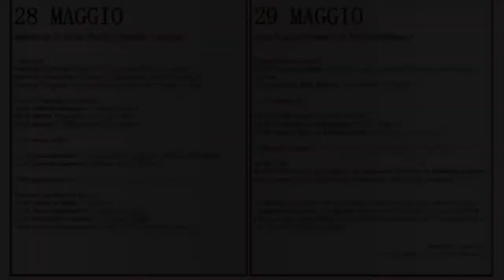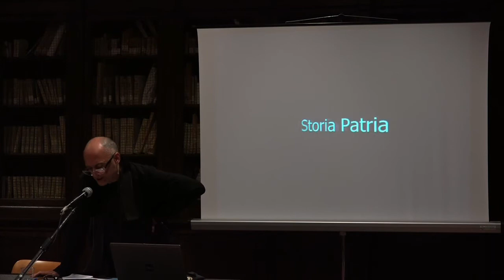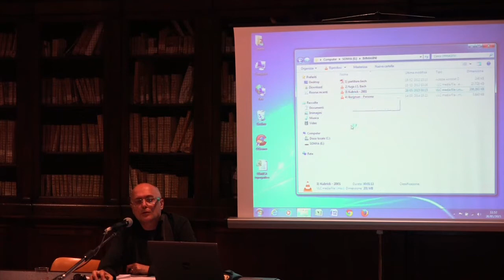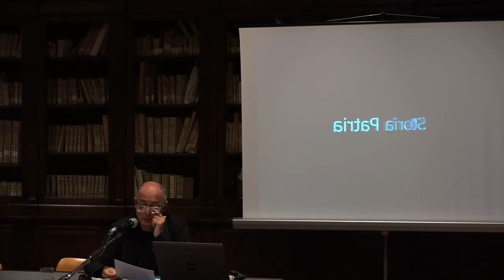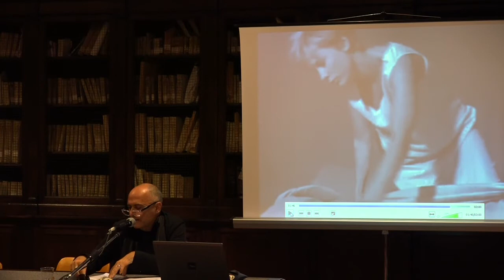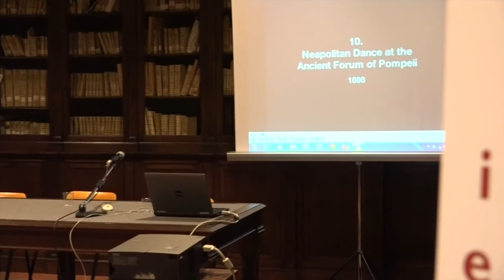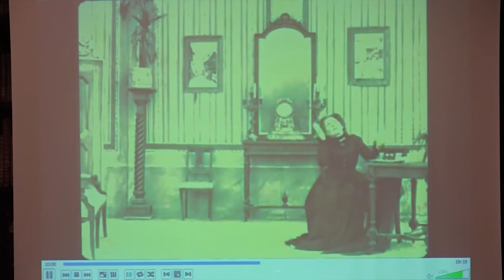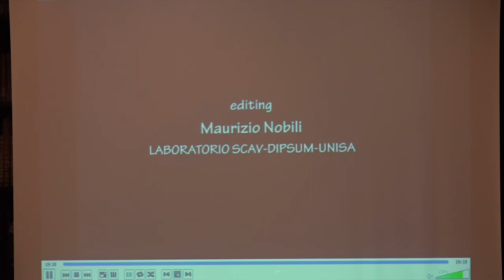Convegno "Il silenzio e la parola" 28 maggio 2015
Edoardo Massimilla
Pasquale Sabbatino
Corrado Bologna
Matteo Palumbo
Riccardo Giagni
Pasquale Iaccio
Antonio Saccone

Biblioteca di Storia Patria - Maschio Angioino - Napoli